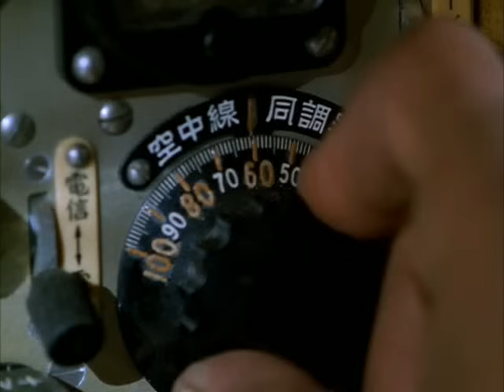codigo de guerra 8